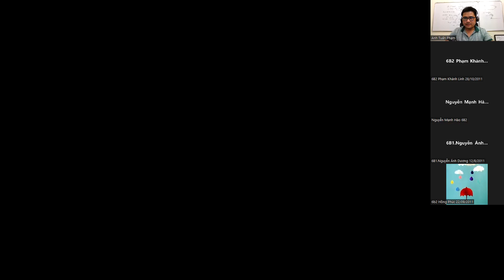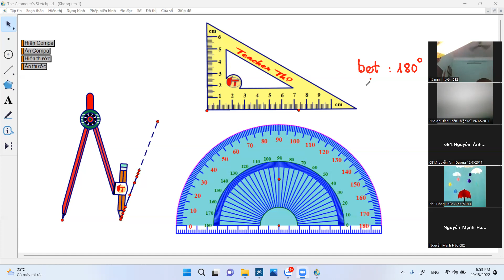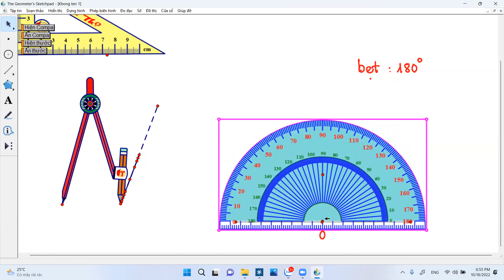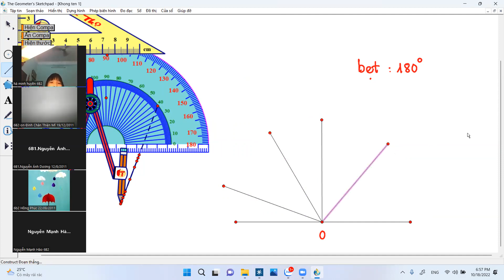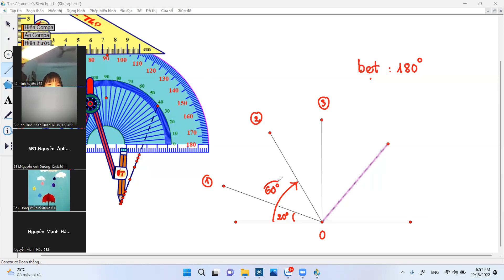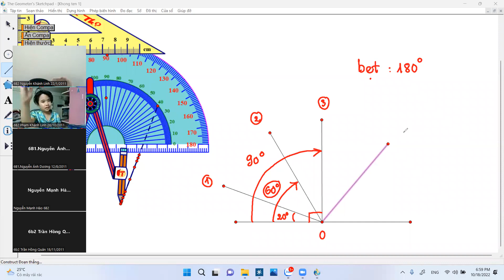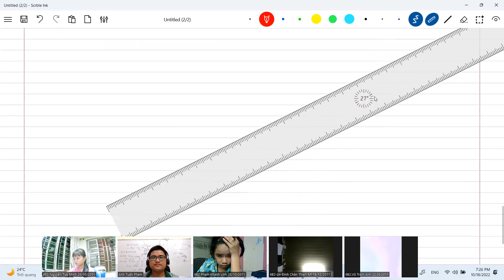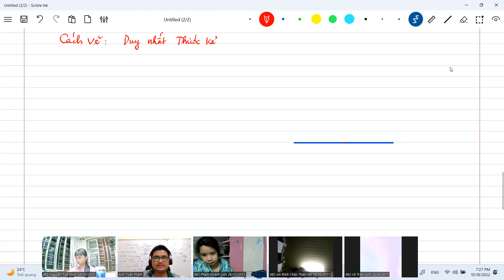6B2 Ôn tập Tam giác đều - Hình Vuông - Lục giác đều ngày 18/10!